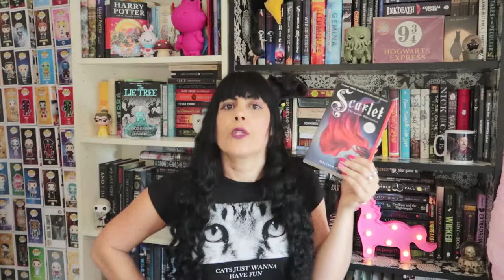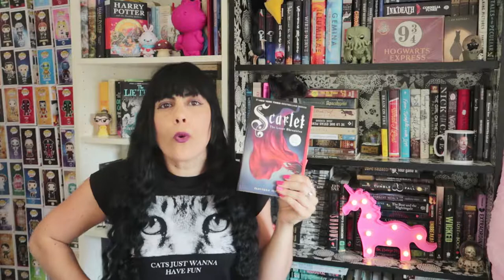REDEMPTION ARCS ++ TOP 5 WEDNESDAYS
☼T O P 5 W E D N E S D A Y I N F O  :

☼AMAZON WISHLIST